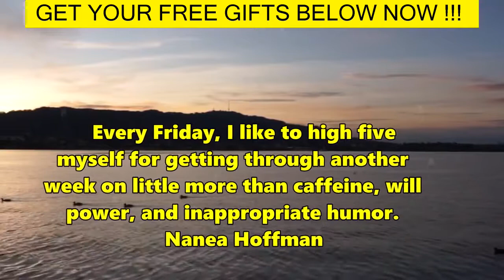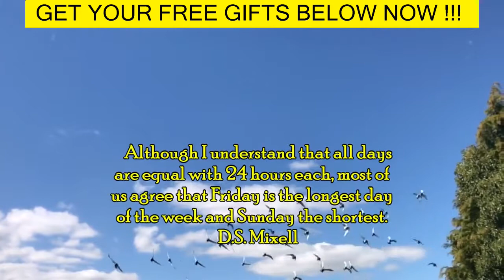Inspiring FRIDAY QUOTES Relaxing music Friday Quote and flying birds background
UNLIMITED FREE ROMANCE AUDIOBOOKS FOR 30 DAYS

FREE LIFETIME AMAZON BUSINESS ACOUNT
FREE GROCERY DELIVERYT FOR 30 DAYS

This video is packed with self improvement words of wisdom and motivational quotes.  If you have been searching for inspirational quotes and motivation for success you have stubmled upon the best motivational quotes on the net.  Inspiring quotes that are motivational quotes about life really inspire me and I wanted to share some of the best I could find on the subject.  Many great sayings have been compiled here about motivation for success in life and quotes for success.  These success quotes are powerful quotes to really make you think.  Positive quotes that let you share motivational quotes for success and inspiration make you a glowing light in your community as you are filled with tons of enlightenment.  So watch my inspirational quotes video with my favorite hand picked motivational quotes on success.  Today is the day to use these motivational quotes for success in life and your pursuit of happiness will get easier.

Photo information : Photos are part of the creative commons artistic licensing